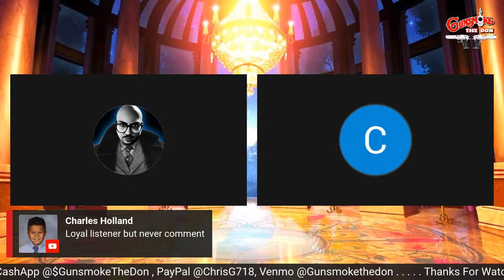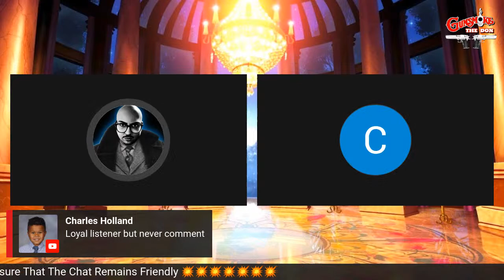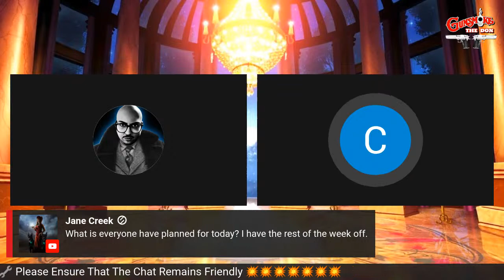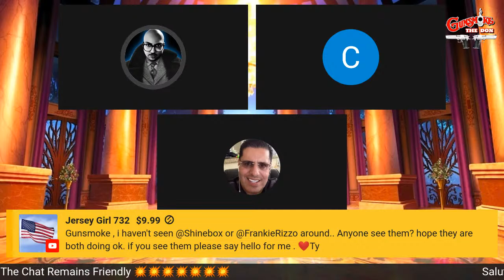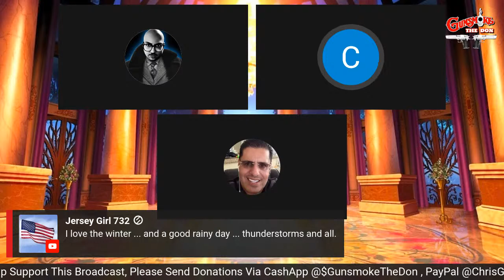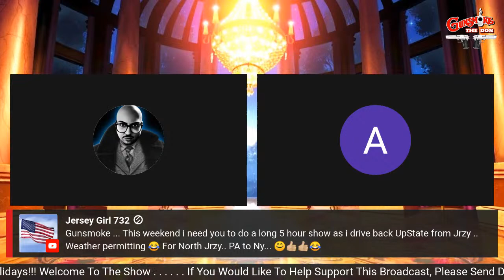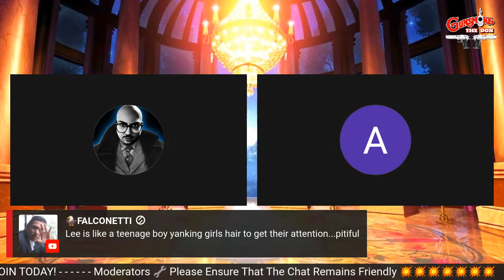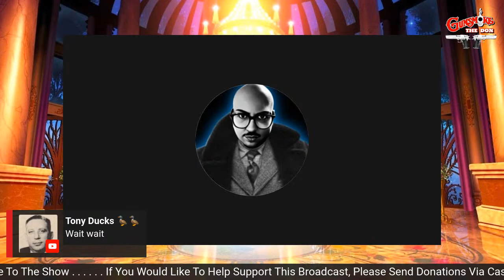Wake Up Show w/ Howie Santos, Tony SoFlo, Frank Fiordilino, Anthony Arillotta, Common Sense!!